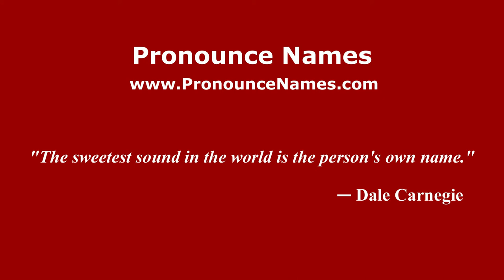How to pronounce Russell Branyan (American English/US) - PronounceNames.com